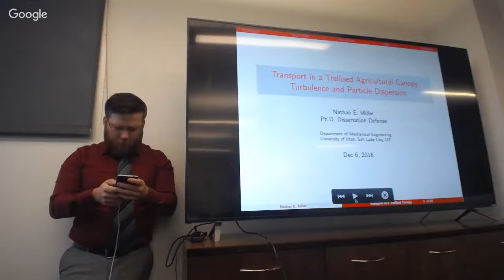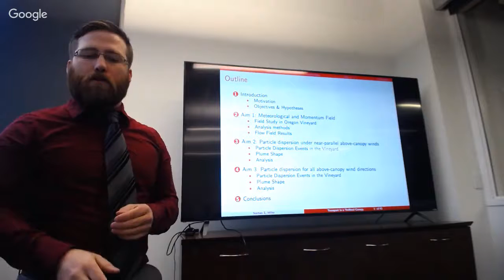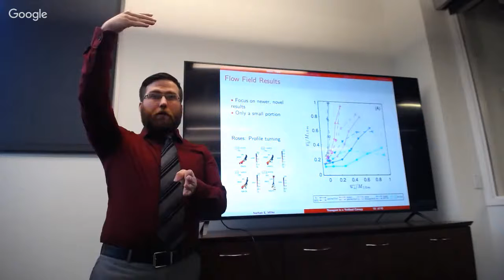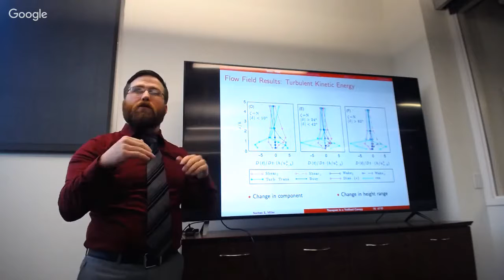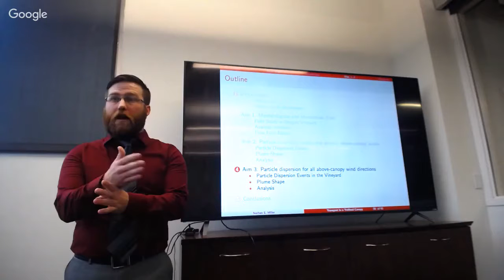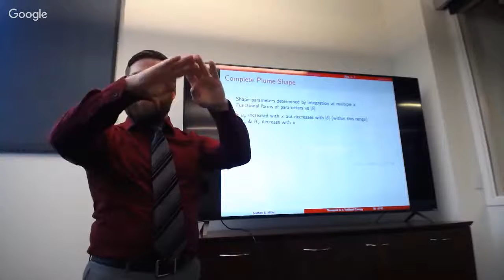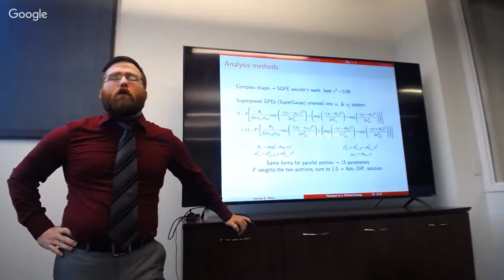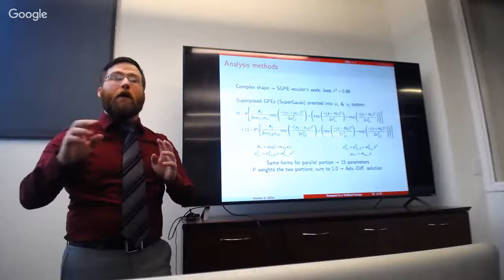Nathan Miller Ph.D Dissertation Defense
My Dissertation Defense from 12/6/16. Start at 11:16.